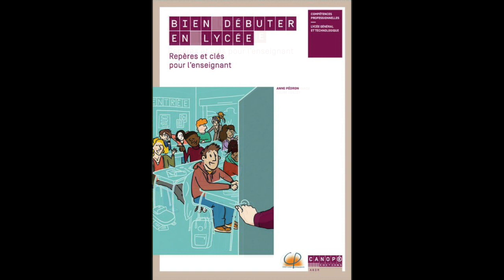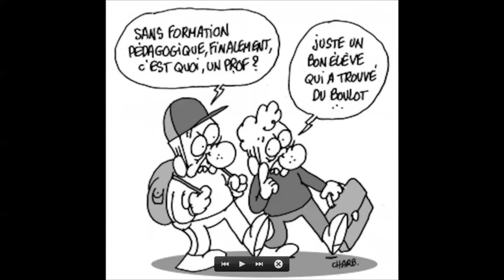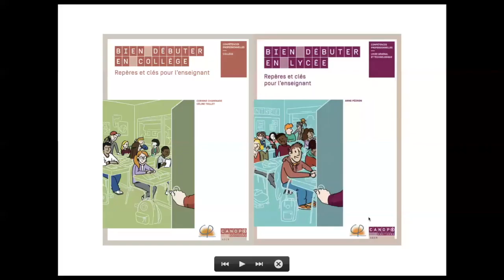"Bien débuter en 2nd degré", 30 août 2021, Webinaire présenté par Jean-Michel Zakhartchouk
🟠 Webinaire des Cahiers pédagogiques du 30 août 2021 -  "Bien débuter en 2nd degré"▫️ Collège / Lycée / Lycée Professionnel ▫️Présentation par Jean-Michel Zakhartchouk

🟠 Intervenants :

Présentation par Jean-Michel Zakhartchouk. Il a enseigné le français dans des collèges populaires, avec des élèves souvent en difficulté.
Il est aussi un militant convaincu de "l'éducation nouvelle", au sein de l'équipe des Cahiers pédagogiques, il est l'auteur de nombreux ouvrages pratiques et ancrés dans le réel chez ESF Sciences humaines.

▫️Céline Teillet est Professeure de lettres modernes, coresponsable du master MEEF Lettres (INSPE Poitiers), formatrice académique.

 ▫️Anne Pedron-Moinard enseigne l'histoire-géographie au lycée Nelson-Mandela Nantes, principalement en filière binationale franco-allemande (AbiBac). Elle a développé avec ses classes des projets numériques autour de la mémoire des génocides et de l'éducation aux médias. Formatrice pour les usages pédagogiques du numérique, elle a aussi assuré des formations pour le CLEMI. Elle enseigne également dans le supérieur (IEP, université, écoles militaires).

▫️Corinne Chaminade est Professeure de lettres classiques, formatrice académique, intervenante en formation initiale (INSPE Poitiers) et formation continue disciplinaire et transversale (élèves à besoins éducatifs particuliers).

▫️Sabine Coste est Chargée d’études à l’Institut français de l’Éducation-École normale supérieure de Lyon et Professeur agrégé d’Education physique et sportive, membre des CRAP et du comité de rédaction des Cahiers Pédagogiques.

▫️Cyril Lascassies et Professeur de mathématiques, à l’INSPE Toulouse Occitanie-Pyrénées.

🔸 Durée : 1'09'20

🟠 Découvrir à la librairie des Cahiers Pédagogiques :

▫️Caroline D’Atabekian et Jacques Crinon (dir), Enseigner à distance, sommes-nous prêts ?, Cahiers Pédagogiques, HSN N°57, 2021. Découvrir le sommaire du numéro

▫️ Les Petits Cahiers, Gérer les conflits à l’école et au collège, Cahiers Pédagogiques, 2020. Découvrir le sommaire du numéro

▫️ Jean-Michel Zakhartchouk, Enseigner en classes hétérogènes, ESF Sciences Humaines et Cahiers Pédagogiques, 2021. Découvrir le sommaire du numéro

▫️ Corinne Chaminade et Céline Teillet, Bien débuter en collège. Repères et clés pour l’enseignant, Canopé éditions - Cahiers Pédagogiques, 2019. Visiter la librairie des Cahiers Pédagogiques
▫️ Sabine Coste et Gilbert Crépin, Bien débuter en lycée professionnel. Repères et clefs pour l’enseignant, Canopé éditions - Cahiers Pédagogiques, 2019. Visiter la librairie des Cahiers Pédagogiques
▫️ Anne Pedron-Moinard, Bien débuter en lycée. Repères et clefs pour l’enseignant, Canopé éditions - Cahiers Pédagogiques, 2019. Visiter la librairie des Cahiers Pédagogiques